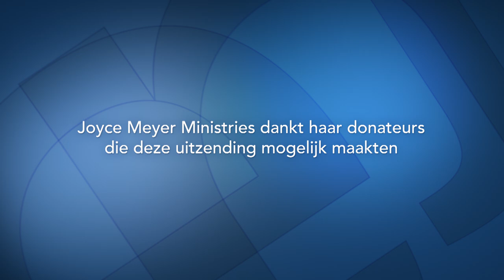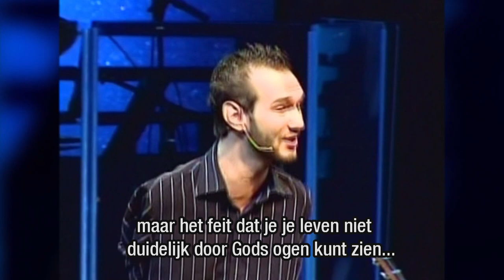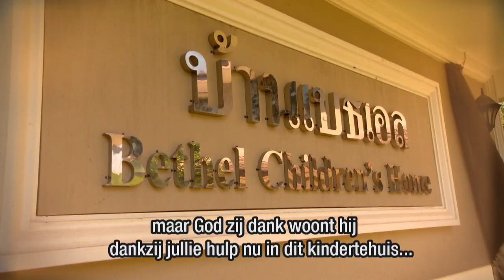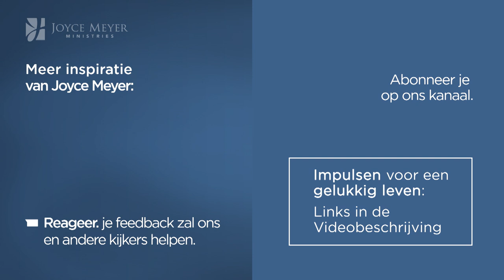Zonder armen en benen, vol hoop - met Nick Vujicic – Joyce Meyer – Met Jezus in je dagelijks leven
Zit je vast in je omstandigheden of zwaktes? Of vertrouw je op God en Zijn mogelijkheden? Leer vandaag meer over de kracht van hoop en hoe dat het leven van Nick Vujicic heeft veranderd.